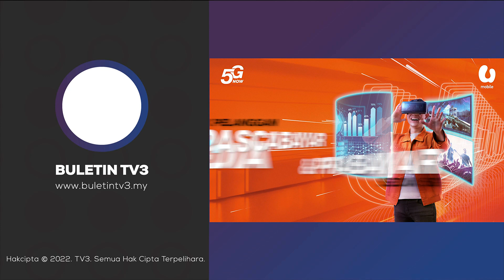BARISAN KABINET | Komposisi Wakili Pelbagai Latar Belakang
Sementara itu, barisan kabinet yang diterajui Datuk Seri Anwar disifatkan mewakili semua latar belakang etnik dan wilayah.